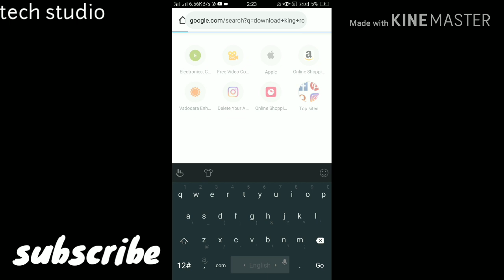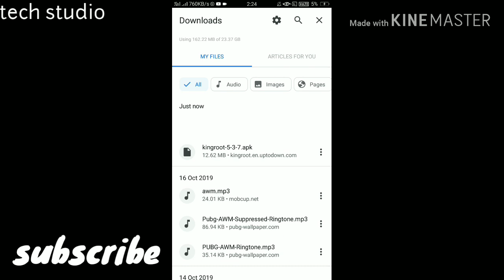How to download king root for android users 2019 free trick